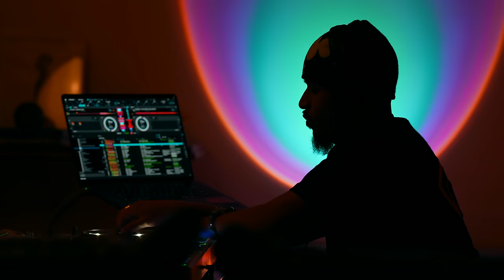Soulection Radio Show #583 (Live From Joshua Tree)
Another day in the life of Soulection Radio recorded live in Joshua Tree — Joe's favorite getaway from home. This one is full of beats, soul samples, uk refixes, house, and world sounds. Always elevating the sound palette.

This is a special series that we are doing not just in the High Desert but from different spaces and cities around the world. We don't have set episodes for these visual sets, we just select a unique space & create them as them as we go when it feels right.

Spread this if you feel it, enjoy,